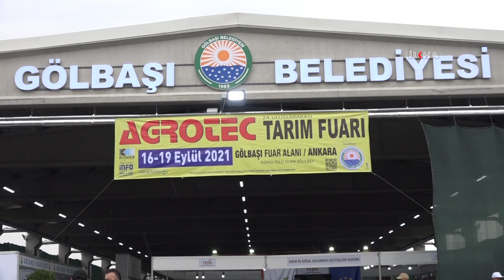Uluslararası AGROTEC Tarım Fuarı'nda inek sağma yarışması düzenlendi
Ankara’da düzenlenen AGROTEC 24'üncü Uluslararası Tarım Fuarı'nda inek sağma yarışması gerçekleştirildi.

Değerli İzleyicilerimiz;